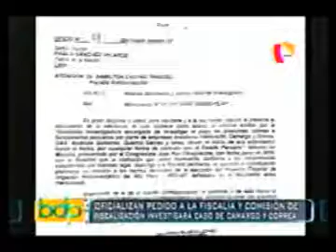CONSEJO SOLICITA A FISCALÍA DE LA NACIÓN INVESTIGAR ALTO PIURA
Fuente de información Diario La Hora y Noticiero 24 Horas Edición Buenos Días Piura. Información remitida el 20 de Enero del 2017.